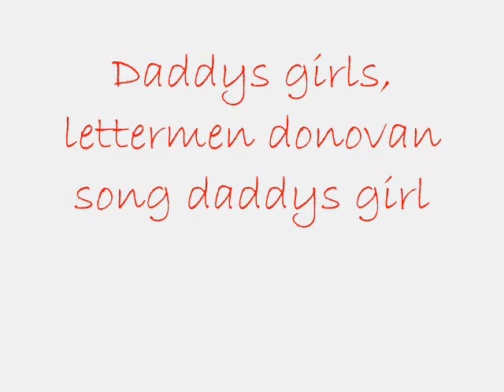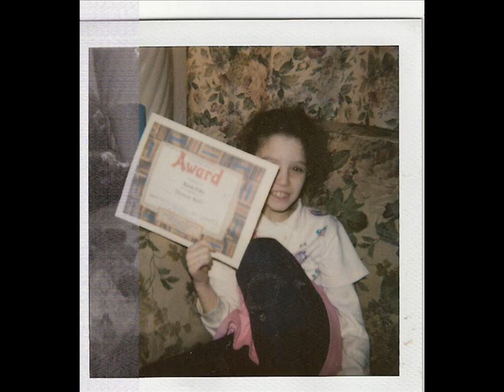Donovan Tea-daddys girl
I made this video to tribute my husband and his daughters this video was hard my son helped me out alot i done all the pictures he added the movie at the end he is good at video editing but hes only an ameture at video editing he seems like a professinal to me.